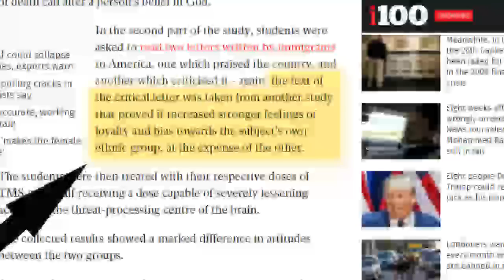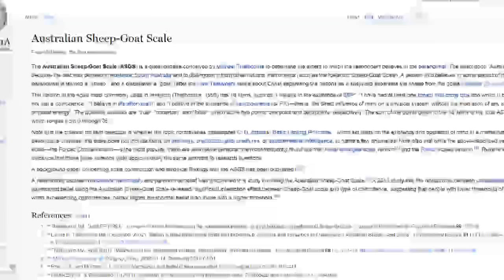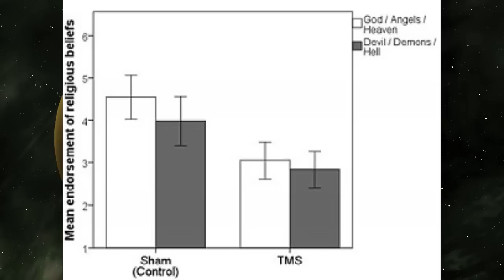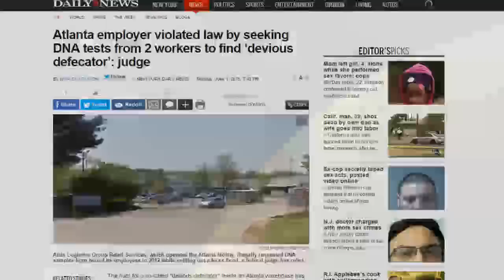Magnetic Mind Control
We'll own your minds yet, theists! BOW BEFORE ME, PUNY MORTALS!!!